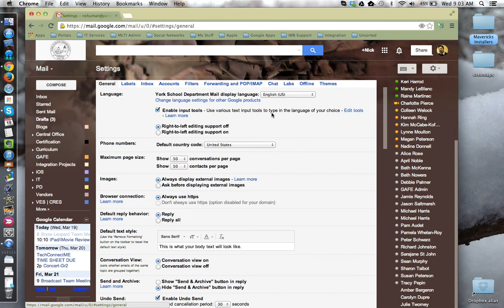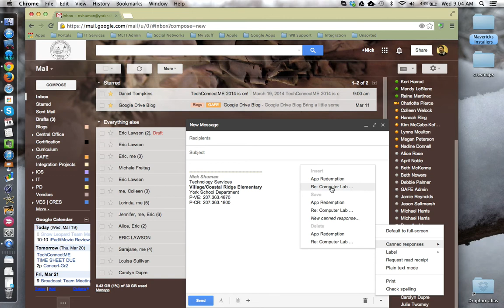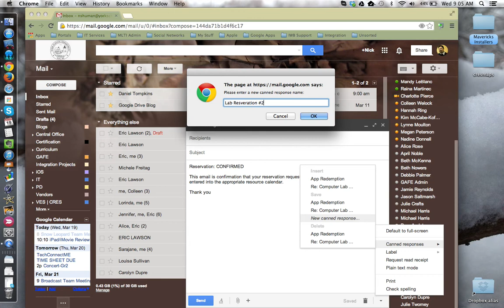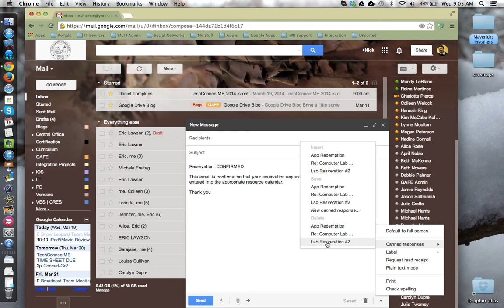HowTo - Canned Responses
This tutorial will show how to locate and enable the Canned Responses lab. We will then look at how to create an email template to be saved as a Canned Response, as well as how to modify an existing one an delete a Canned Response that is no longer needed.